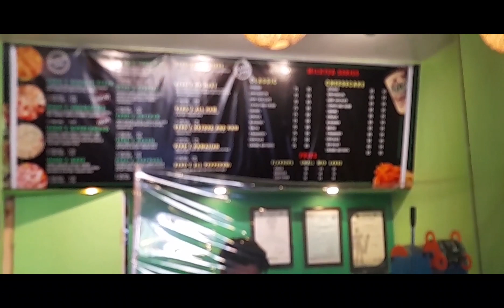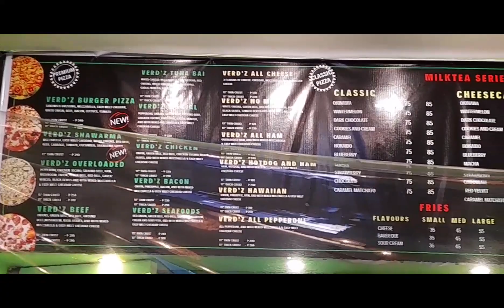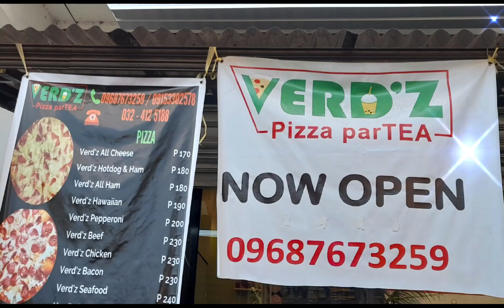HANAP MO BA PINAKA MURANG PIZZA AT MILK TEA?SWAK SA BULSA!|VERDZ PIZZA PARTEA|DIOSA NG BRILLANTES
AFFORDABLE AND DELICIOUS PIZZA NA TIKMAN KO "VERD'Z PIZZA PARTEA

 Treat your day with our Premium Choices and your little ones with our Kids All Time Favorite of Verdz Pizza paired with Milktea and Fries 🍕🍟🥤

👉 Serve fresh and hot pizza paired with best milktea and fries!
👉 Accept DINE IN, PICKUP and FREE DELIVERY!
👉Accept ADVANCE, BULK ORDER AND RESERVATION!
👉 Accept COD and GCASH mode of payment!

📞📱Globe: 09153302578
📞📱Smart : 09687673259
☎️ Landline: 412-5188

📍We are located @Kalawisan, Babag 1, Lapu lapu City.
Beside Babag 1 Bureau of Fire Protection